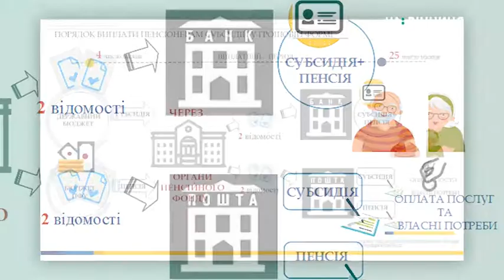Новий механізм надання субсидій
З березня в Україні стартує новий механізм надання субсидій. Або ж на рахунок в «Ощадбанку», або ж готівкою разом із пенсійними виплатами.
Про новації вінницьким мас-медіа розповіли під час прес-конференції директор Департаменту соціальної та молодіжної політики Наталя Заболотна, представники «Укрпошти» та «Ощадбанку».